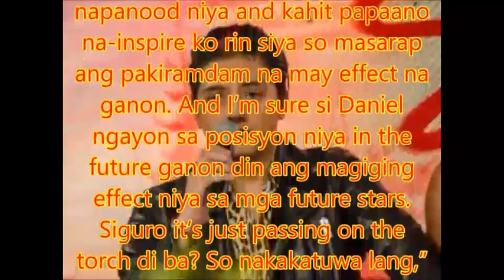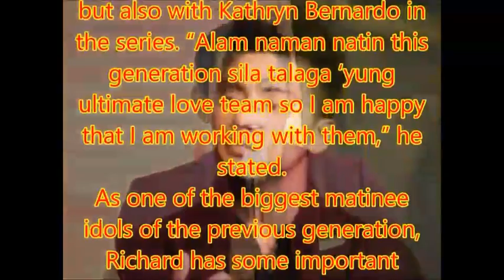Richard Gutierrez reacts Daniel Padilla confession that he used to watch his show before